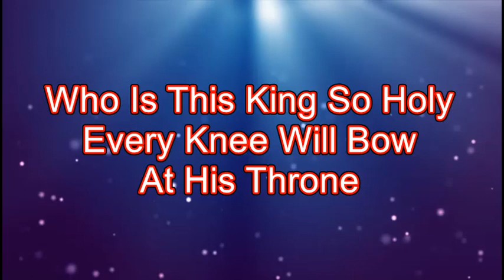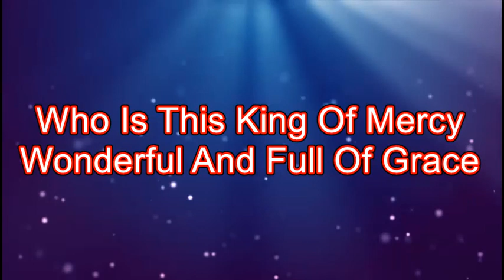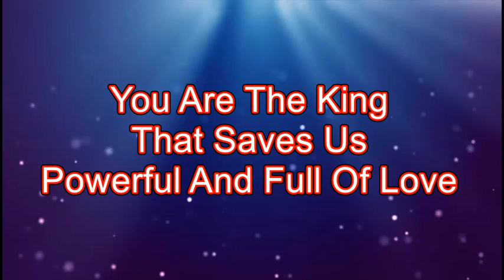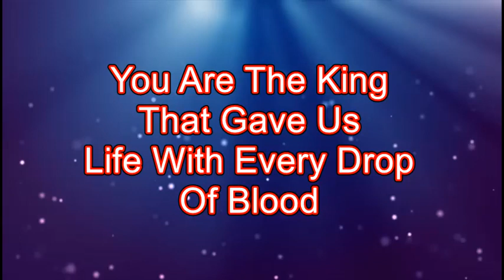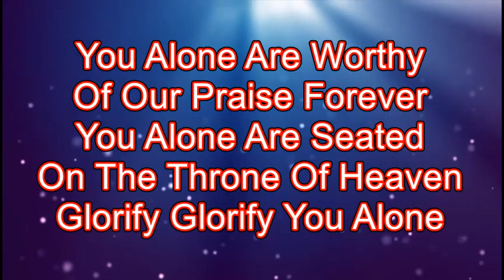Glorify You Alone